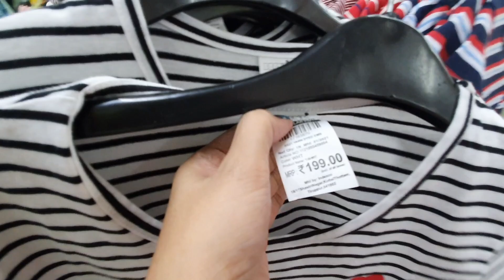KURTI Rs 99, TOP Rs 99!! 😱| VISHAL MEGA MART SHOPPING VLOG & HAUL | KRISHNA ROY MALLICK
Hello Angels,
In this video shared about affordable vishal mega mart shopping vlog & haul. I hope you like the video.

Products I use:
Face Wash:
Cetaphil Gentle Skin Cleanser, 125ml
Bioderma sebium gel moussant purifying cleansing gel, 100 ml
Greenberry Organics Rose & Jojoba Oil Foaming Face Wash (5.5 Neutral pH, For Sensitive & Dry Skin) Paraben & Sulphate Free 100 ML
POND'S Pimple Clear Face Wash, 100 g

Body Wash:
The Body Shop Strawberry Shower Gel, 250ml
Seer Secrets Sedative Jasmine & Orange Soothing Yogurt Enzyme Body Cleanser With Yogurt Extract & Orange and Jasmine Essential Oil (250ML)

Makeup Remover:
Bioderma Sensibio H2o - Make Up Remover and Cleanser (100ml)

Essential Oils:
Ryaal Cinnamon Leaf Oil - 100% Pure Organic Undiluted - Therapeutic Grade (15ML)
Ryaal Pure Curry Leaf Oil - 100% Pure Organic - Excellent for Hair Growth, Prevents Hair Fall and Greying (15 ML)

Anti-Dandruff Shampoo:
Biotique Bio Margosa Anti-Dandruff Shampoo & Conditioner 400ML

The Face Shop Damyang Bamboo Fresh Soothing Gel (300ml)

Face Mask:
Plum Green Tea Clear Face Mask, 60g

Mosturiser:
Cetaphil Moisturising Cream, 80g
Patanjali Saundarya Coconut Nourishing Cream

Deodrant:
Nivea Whitening Smooth Skin Roll On, 50ml

Makeup:
Lakme 9 to 5 Eye Color Quartet Eye Shadow, Desert Rose, 7 g
Sivanna Ultra Blush Palette (3)

Eye Makeup:
Kajal:
Plum Angel Eyes Kohl Kajal
L'oreal Paris Kajal Magique 0,35g (Black)

Eyeliner:
Lakme Absolute Gloss Artist Eye Liner, Black, 2.5 ml

Mascara:
Maybelline New York Falsies Push Up Washable Drama Mascara, Black, 9.8ml

Primer:
Faces Ultime Pro Perfecting Primer, 30ml